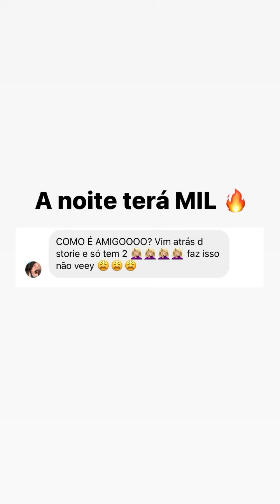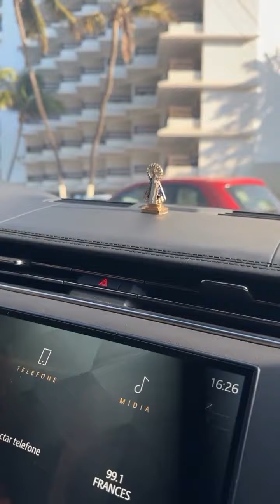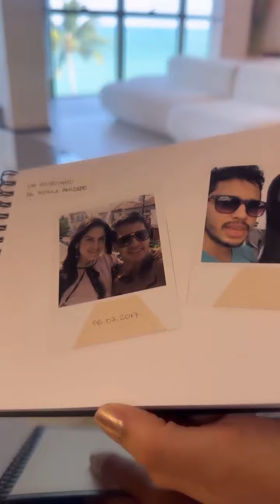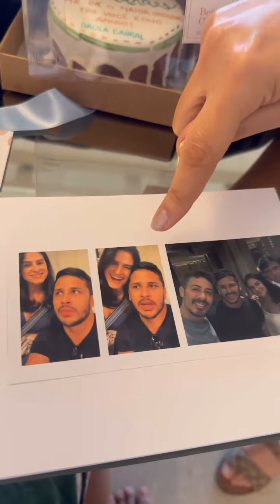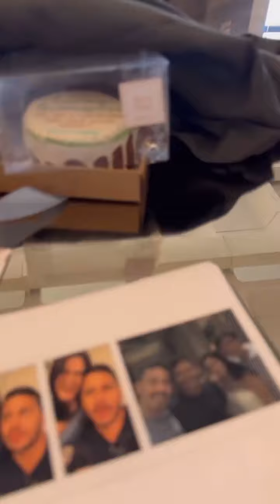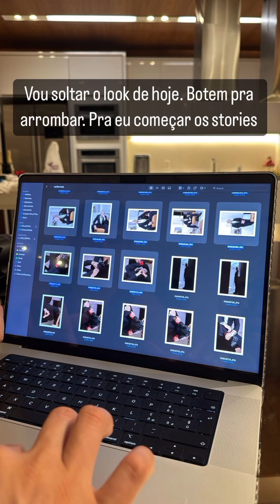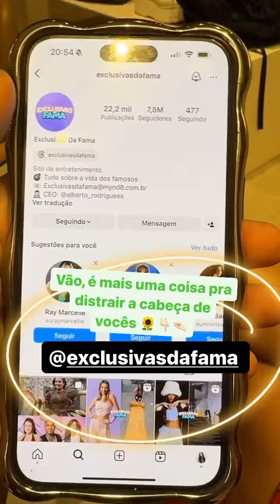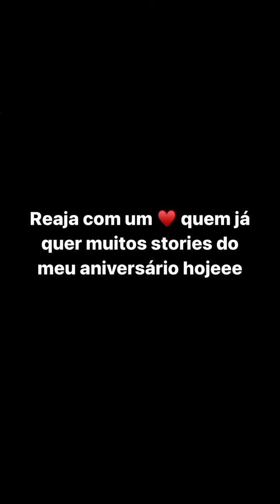O GRANDE DIA CHEGOU... FESTA OFICIAL DE LUCAS GUIMARÃES